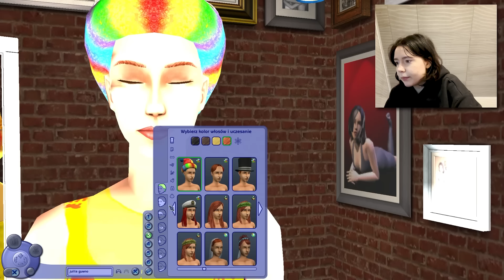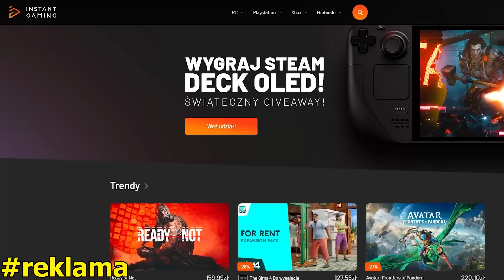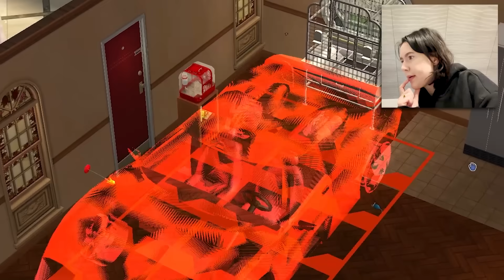DLACZEGO THE SIMS 2 to NAJLEPSZA CZĘŚĆ SIMSÓW?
chwale the sims 2 przez 8 minut i 50 sekund